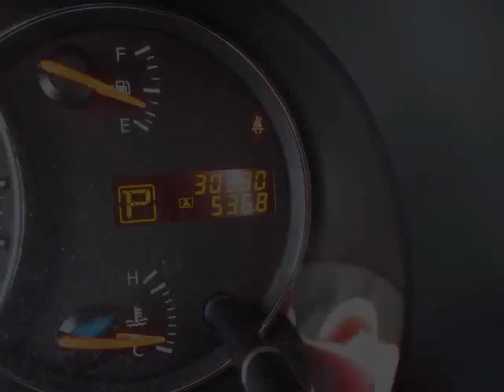Myers Orleans Nissan - 2011 Nissan Maxima 3.5SV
Clean local trade low mileage -heated steering wheel leather -roof very clean